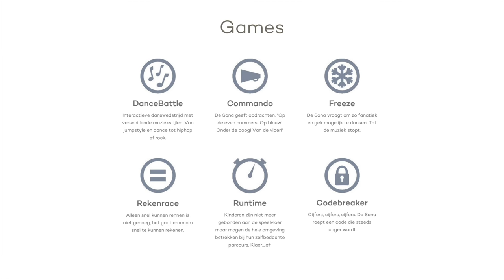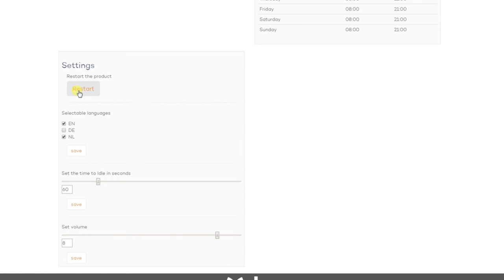Yalp Sona Interactive Games Arch; All You Need to Know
It's playful, educational, interactive, gets the blood pumping and looks aesthetically pleasing. This can only be the Sona games arch; with more than 10 games available that can call be interchanged to suit the community and user group. Try dance battle, commands, logic, speed test and much more!